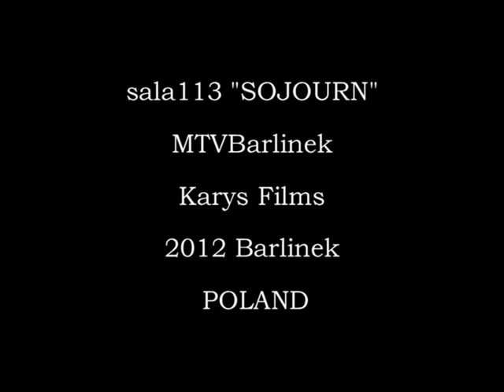sala113 - SOJOURN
Karys - Hofner guitar, Jarek - Esteve guitar, voc
2012 Barlinek Poland